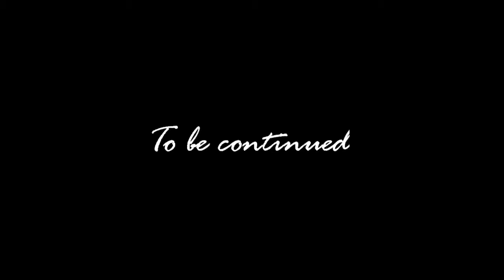Trine - part 4 - Dragon Graveyard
System requirements
Windows XP/Vista/7:
2.0 GHz processor (dual-core recommended)
512 MB system RAM (1 GB Vista/7)
Radeon X800 / GeForce 6800 or better
DirectX 9.0c
600MB HDD space